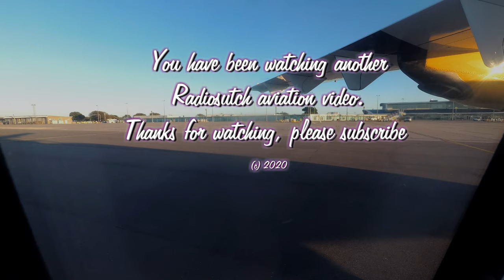Flying back to Guernsey from Isle of Man - Aurigny ATR - In the Covid bubble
Returning to Guernsey from the Isle of Man on an Aurigny ATR76 G-OGFC, Flight between two Covid free bubbles on August 31 2020.
Flight was full.
Seat 16A
! hour 19 minutes
GR711 @ 1740 BST - on time
Nice flight and thanks to Aurigny for organising the air bridge.